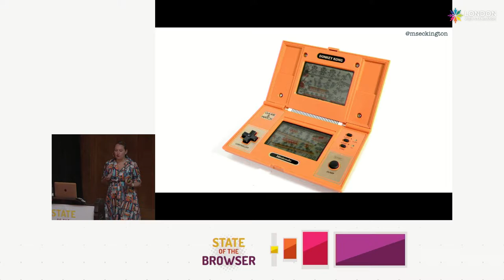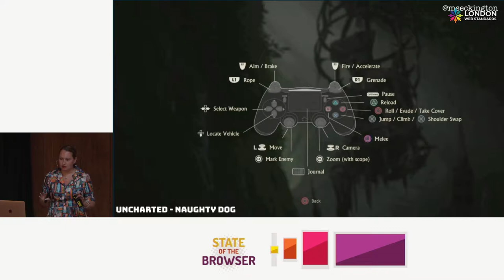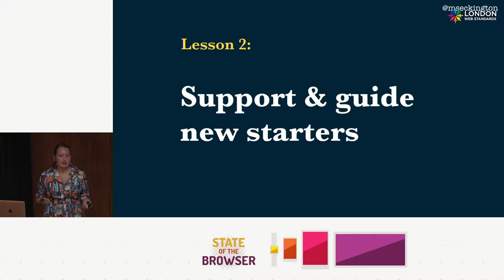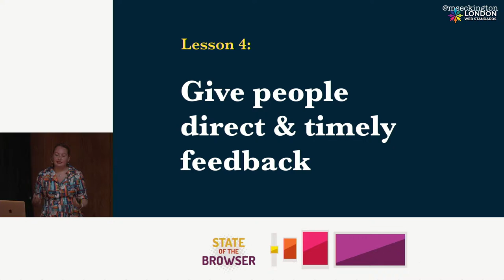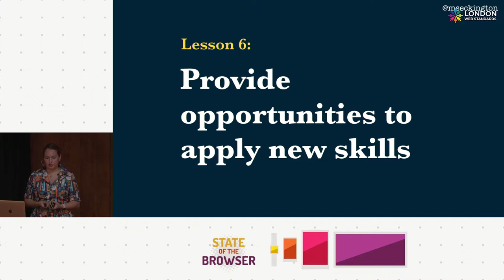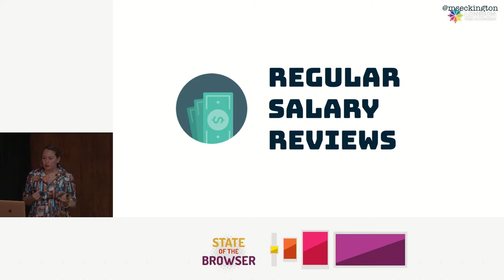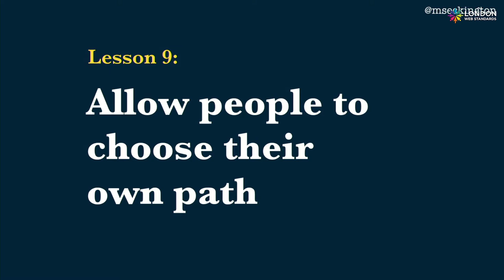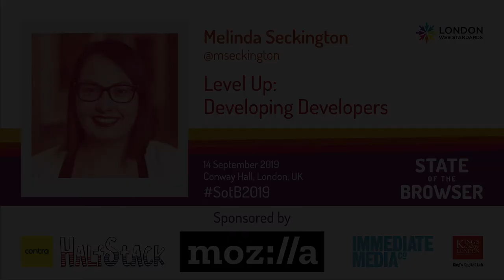SotB2019 - Melinda Seckington - Level Up: Developing Developers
*Description*
As video games have become more and more complex, game designers put way more time into creating environments where players are engaged and willing to put the time and effort into learning and mastering these skills.

As leads, we can learn a lot from how games are designed to make the internal developer experiences better, since it’s a similar type of environment we want to create: an environment where people can learn and master skills. We should make it easier for developers to understand what options are available to them, allow them to make time for learning and provide structures and processes for them to develop the skills that they want and need for future roles.

This talk will look at how you can help level up your developers by using competencies and career development frameworks, what types of processes you can introduce to support personal development and how developers should be using opportunities like these to get a better understanding of what skills they should focus on.

*About Melinda*
Melinda Seckington is a Technical Manager at FutureLearn, the social learning platform offering free and paid-for online courses and degrees from leading universities and organisations worldwide. She speaks at international technology conferences and writes for MissGeeky, a blog about all things geeky and girly. When she’s not busy with events or blogging, you can find Melinda curled up on her couch with a good book or video game.